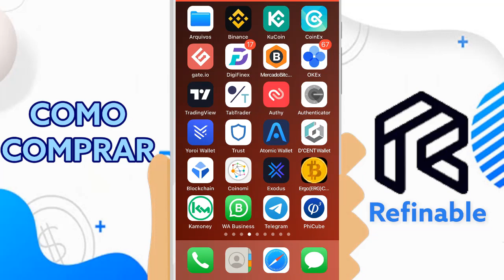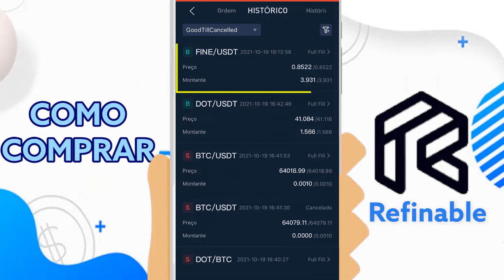Como e onde comprar Refinable ( FINE ) COIN Token NFT PELO CELULAR GATE.IO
Refinable ( FINE ) FINI COIN ainda vai explodir! E Gema Preciosa, Vídeo Rápido de como eu compro Refinable FINE COIN na Gate.Io

● CORRETORA QUE UTILIZO PARA COMPRAR Refinable FINE?

Refinable - Token NFT FINE - Polkastarter ou PancakeSwap, onde comprar? Tutorial para Lançamento